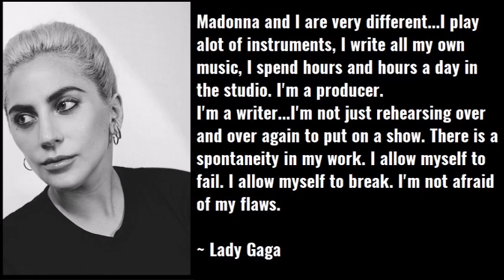Lady Gaga on Madonna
Lady Gaga is quite talented, much more so than Madonna. Just because she can play instruments and is vocally superior to Madonna doesn't mean anything. She also is using her talents for the kingdom of Satan. Both women peddle pornography and violence so they can drive fancy cars and live in mansions. But what are they exchanging for this short-lived fame experience?

For what is a man profited, if he shall gain the whole world, and lose his own soul? or what shall a man give in exchange for his soul? Matthew 16:26

Time is short. Eternity forever. Hollywood Babylon continues to be exposed for the vile cesspool that it is. Please pray for celebrities.

Repent and believe the Gospel of Jesus Christ (His death, burial and resurrection) for your sins. God is love and will not turn away any that come to Him (John 6:37). The great day of judgment is fast approaching.